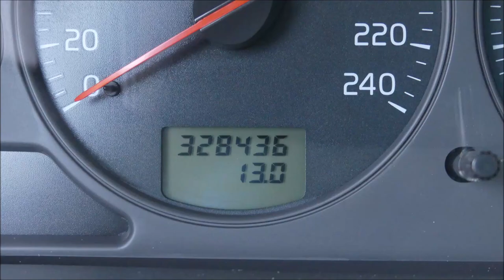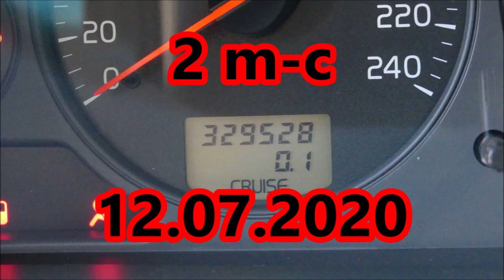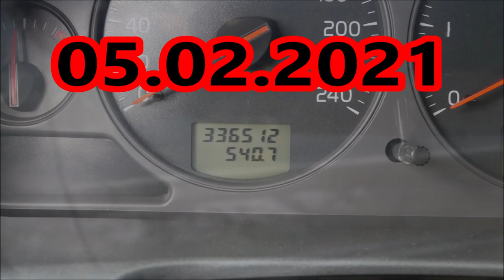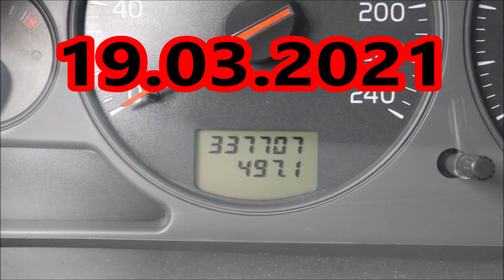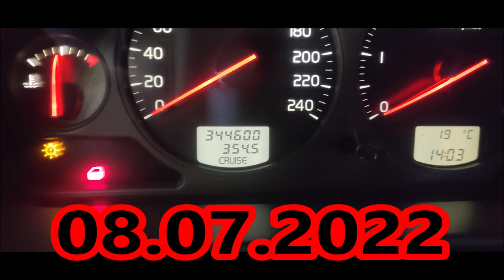Test Trwałości HADWAO.NET Elite